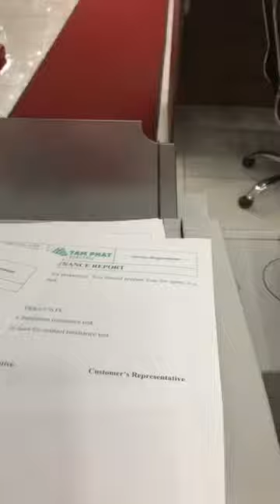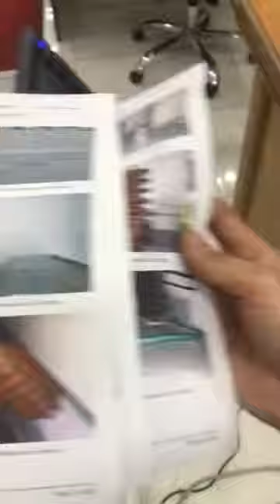Ricoh C300SPF - Máy Laser Màu Khổ A4 / Máy Đa Chức Năng Màu / Máy Laser Màu Văn Phòng.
DỊCH VỤ CUNG CẤP - CHO THUÊ MÁY IN & MÁY PHOTOCOPY TẠI TP.HCM
LẮP ĐẶT VÀ BẢO HÀNH TẬN NƠI.